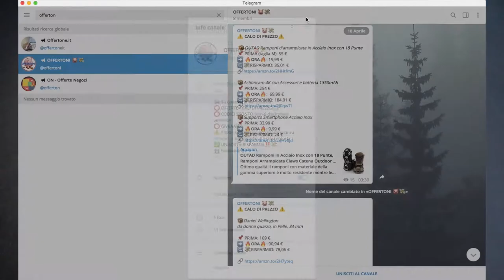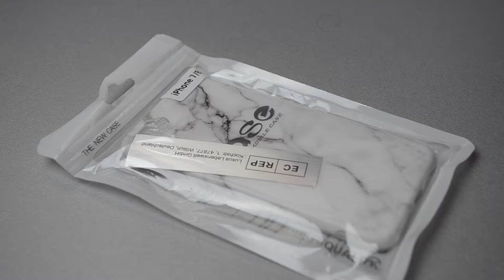POOPHUNS Cover marmo per iPhone 6/7/8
Custodia marmo bianco (nel video)

Arriva all’interno di una confezione di plastica. Va bene per Iphone 6/7/8. Sull’Iphone 6 sembra che vada a coprire in alto un pezzo di telecamera, ma in realtà non va a compromettere le foto o i video.
Dimensioni: 14cmx6,8cmx0,9cm, che non vanno ad irrobustire o alterare il design dell’iphone.
Materiali: TPU – silicone. Semirigida. Antigraffio, liscia. Interno bianco liscio. Bordi arrotondati.
Sul lato destro il tasto di accensione coperto, mentre in basso sono presenti due fori.
Sul lato sinistro il tasto di sblocco è scoperto, mentre i tasti del volume sono semi coperti. In basso speaker e ingresso cavetto di ricarica sono scoperti.